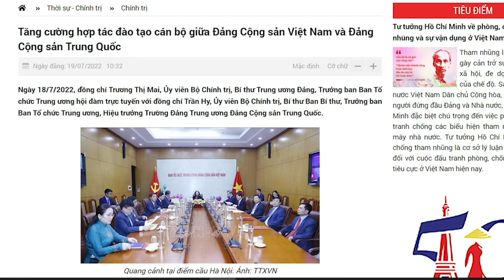Chống bạo học đường bằng bạo, sự "dốt nát" từ những cái đầu lãnh đạo!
Nền giáo dục của TP HCM nói riêng và của Việt Nam nói chung hiện đang quá nát nhưng nó lại tiếp tục nát “nhuyễn” hơn nữa. Mà để góp phần cho nó nát thêm là chính bởi những cái đầu dốt nát làm lãnh đạo như ông nào đấy ngồi phòng máy lạnh nghĩ ra cách “cho học võ để chống bạo lực học đường” vậy.